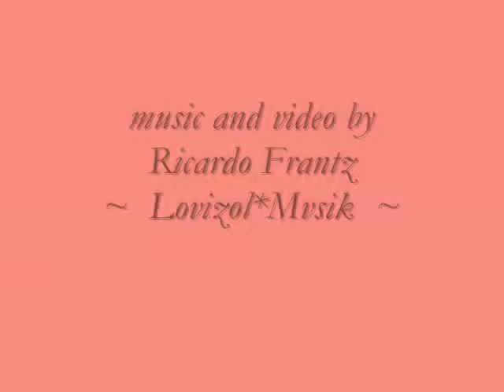A solis ortus cardine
music & video by Ricardo Frantz
using some material from a Gilles Binchois' chanson with that title